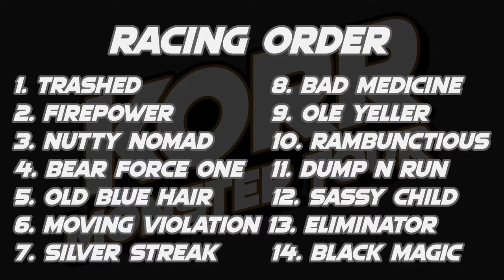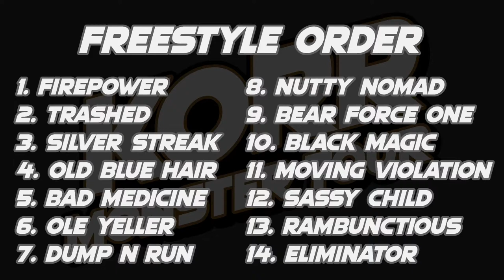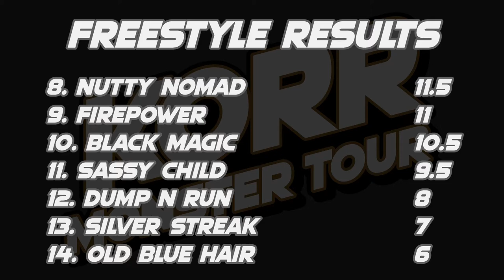KORR Monster Tour Finals 2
8 rounds of competition have led to this, 14 of the best trucks this season battle it out to crown the season 2 racing and freestyle champions at the KORR Monster Tour Finals 2!!!

Lineup:
Black Magic
Eliminator
Dump N Run
Moving Violation
Rambunctious
Sassy Child
Silver Streak
Bad Medicine
Ole Yeller
Bear Force One
Nutty Nomad
Trashed
FirePower

Time Trials: 0:00
Freestyle: 8:23